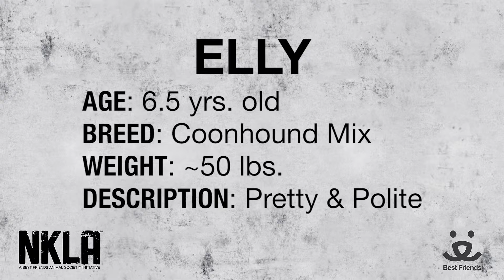Meet Elly a Coonhound currently available for adoption at Petango.com! 3/3/2015 4:52:13 PM